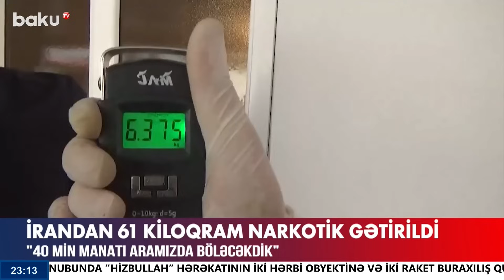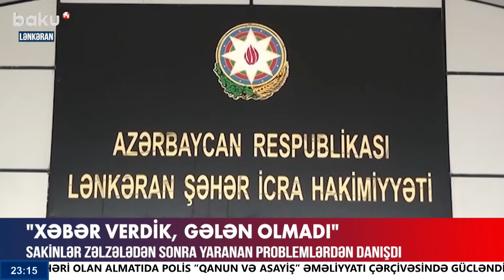Baş Prokurorluq və Səhiyyə Nazirliyi birgə məlumat yaydı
00:00  Giriş
00:43  Şəhid Məhərrəm Əzizovun nəşi 31 il sonra torpağa tapşırılıb
02:55  Xocalı şəhəri yenidən salınır
03:45  İstanbul hava limanında əməliyyat
04:57  9 klinikanın rəhbərliyi məsuliyyətə cəlb olunub
07:05  İtlər qıza hücum etdi
10:14  Qısqanclıq iki nəfərin həyatına son qoydu
12:25  İrandan 61 kilogram narkotik gətirildi
13:47  Sakinlər zəlzələdən sonra yaranan problemlərdən danışdı